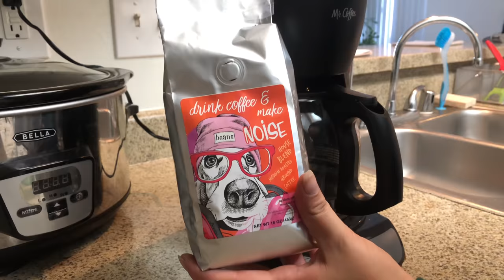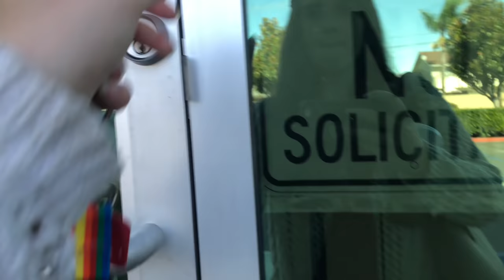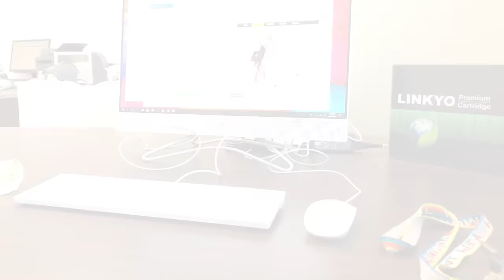A Day in the Life // Student-Dog Owner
MAKE SURE TO WATCH IN HD PEOPLE

Thinking about getting a dog if you're a college student? Might want to watch this before making that decision.

Daily Routine Time Table:
7:00am- wakeup call from Dory
7:00am-7:30am- morning walk
8:15am- classes at Cal Poly Pomona
10:30am- 11:30- get ready for work and let Dory out before I leave
12:00pm-5:30pm- work as a listings editor for mass production fashion co.
6:30pm-7:30pm- run Dory at the park
8:30pm- dinner
9:00pm-12:00am- study for midterms
12:15am- bedtime